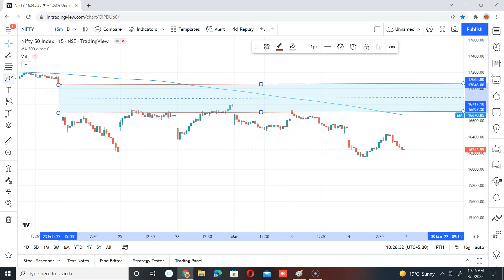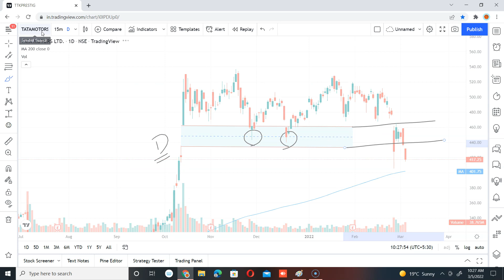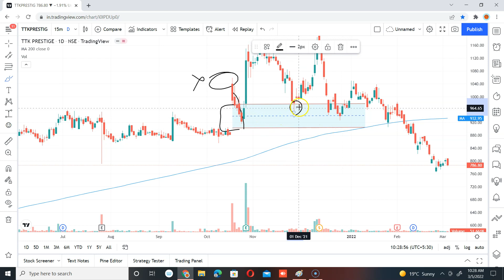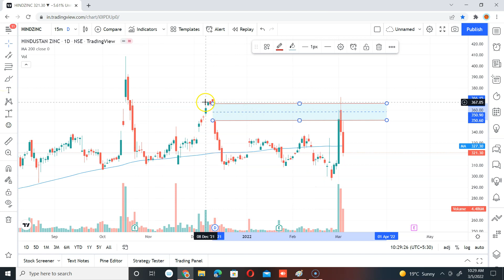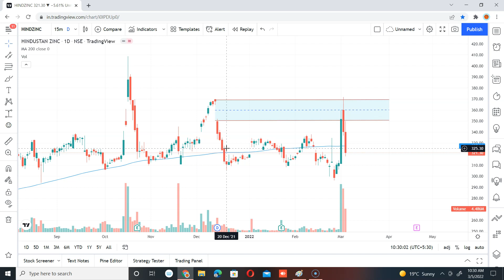Gap up & Gap Down best strategy | price action trading strategy | technical analysis for beginners